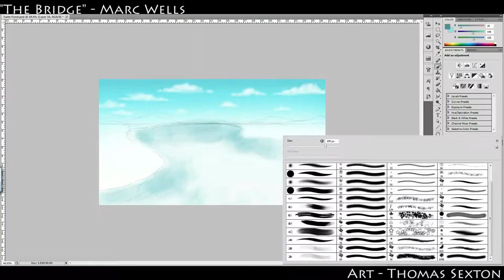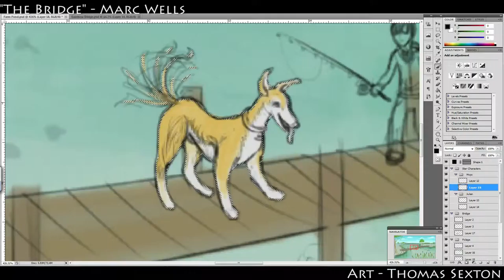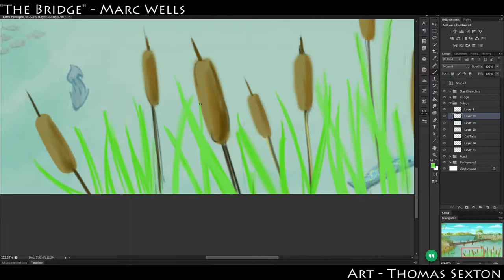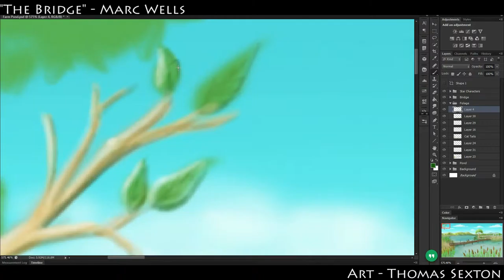Farm Pond - "The Bridge" by Marc Wells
Another addition to the collection of Photoshop Screen Captures for the Upcoming Children's Book "The Bridge" by Marc Wells.

TheBridgeBook.net

And find more from our Artist Thomas Sexton